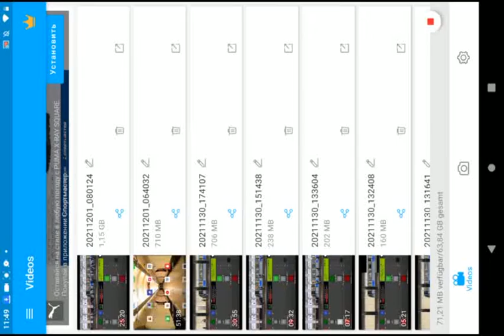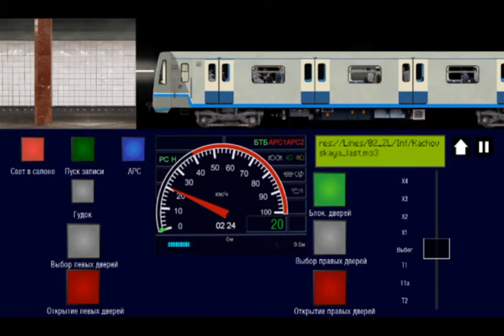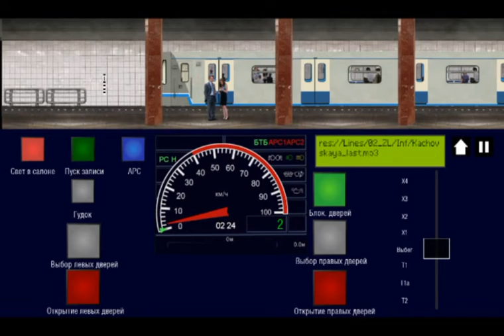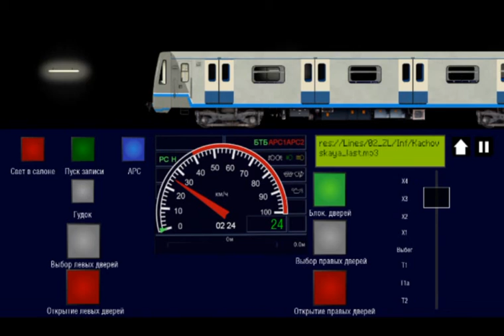Каховская линия поездка на Оке в симулятор московского метро 2D